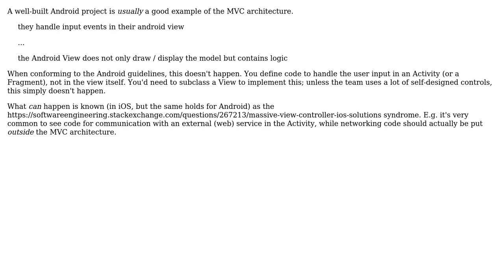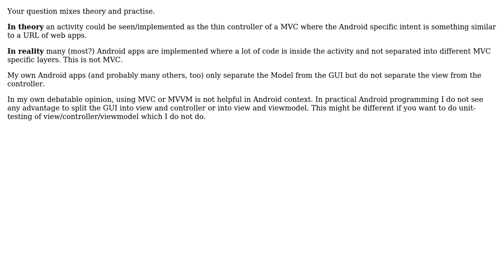Software Engineering: Android MVC with the Activity being the controller? (2 Solutions!!)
Software Engineering: Android MVC with the Activity being the controller?

With thanks & praise to God, and with thanks to the many people who have made this project possible! | Content (except music & images) licensed under CC BY-SA | Music | Images & others | With thanks to user k3b user hatschepsut user Glorfindel and the Stack Exchange Network Trademarks are property of their respective owners. You are responsible for your own actions.